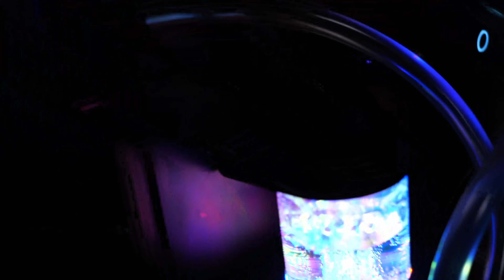Alphacool Core Storm 360 mm ST30 Vorstellung/Einbau [GERMAN]